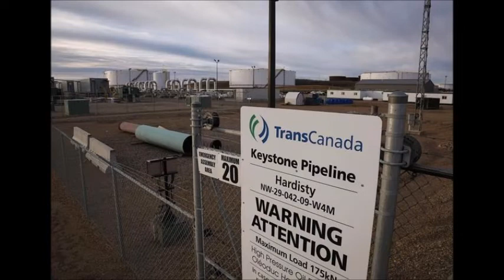Keystone Pipeline Shutdown Due to Leak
The Keystone Pipeline has been shutdown due to a leak in South Dakota.